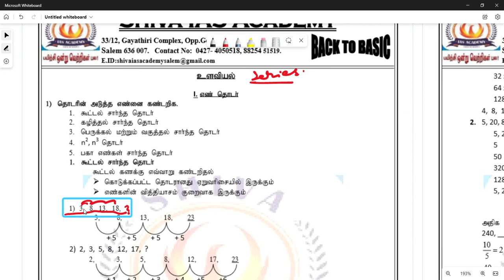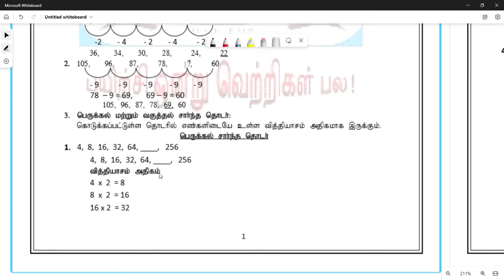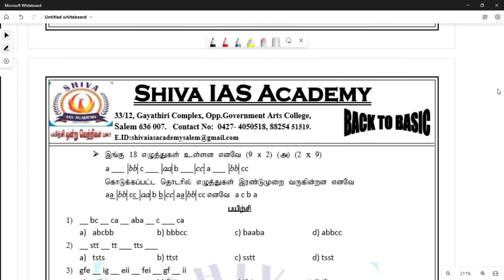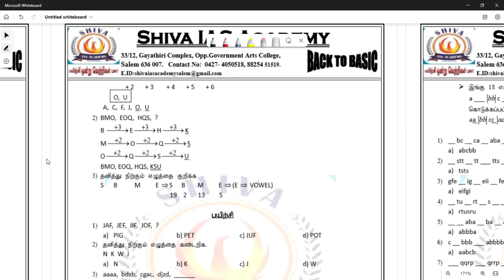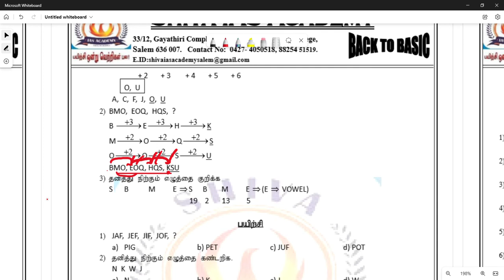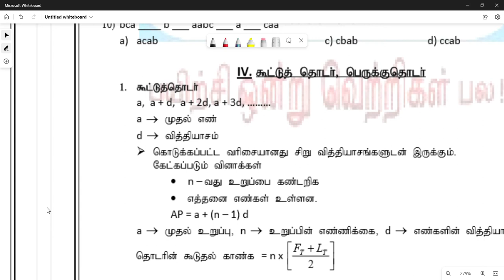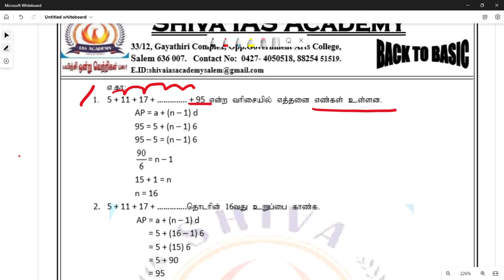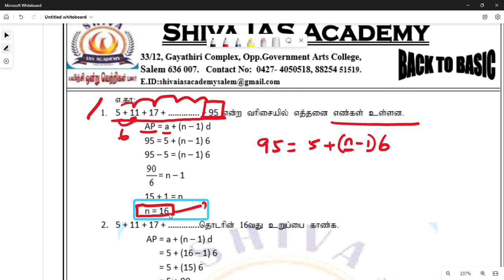Basic mathematics in Tamil and English 33 Number and alpha series 1